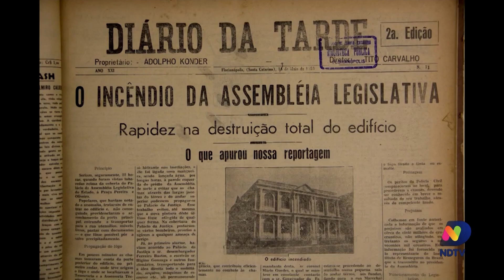Confira o quadro de Cacau Menezes desta sexta-feira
Confira o quadro de Cacau Menezes desta sexta-feira (8).